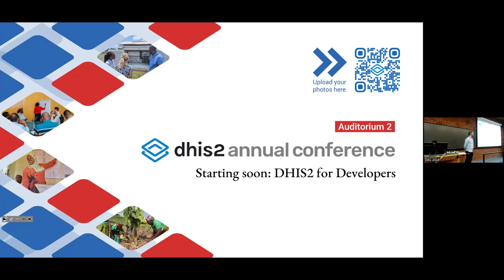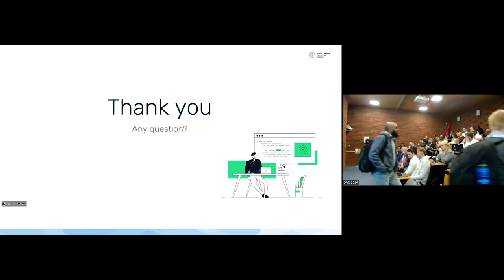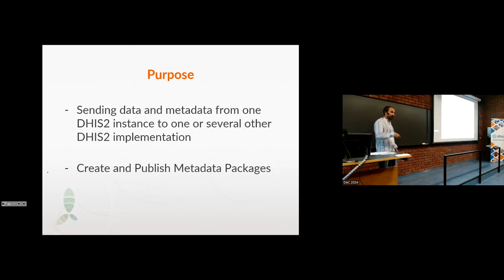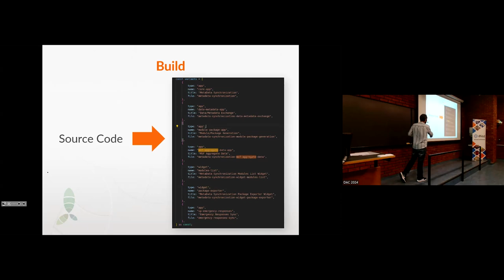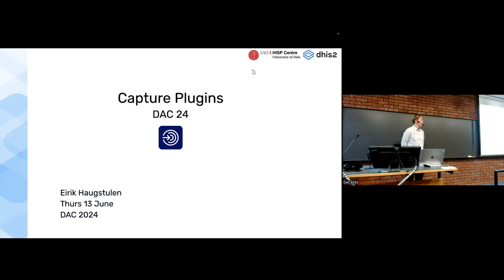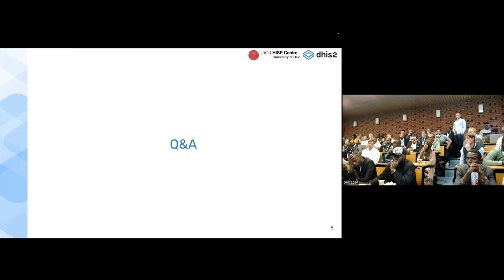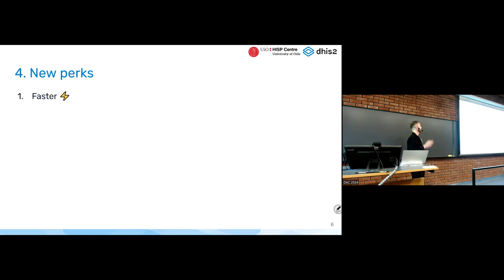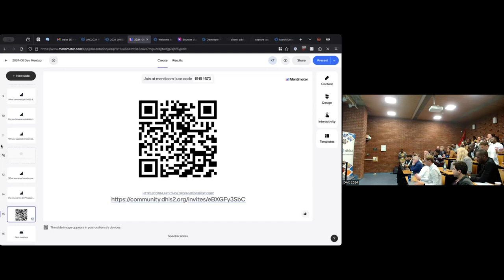DHIS2 Developers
Are you a developer working in the DHIS2 community who would like to learn more and get involved?